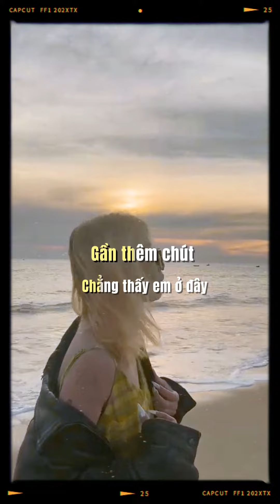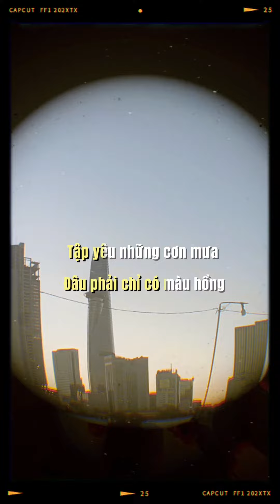TELL ME - Mike Low & Mike B - Happy Dealer Record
Một bài nhạc tình cho ngày 14/2.
Cảm ơn mọi người và chúc mọi người một valentine hạnh phúc và vui vẻ.
Bản quyền thuộc về Happy Dealer